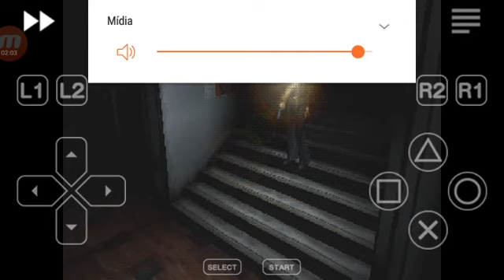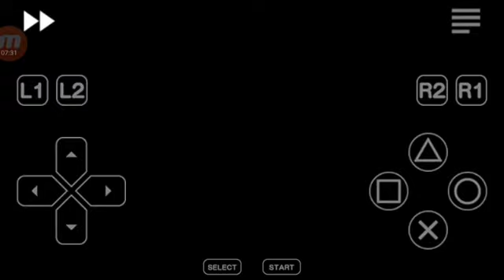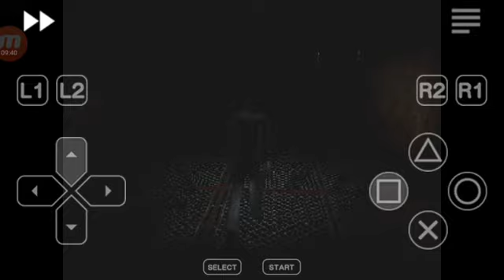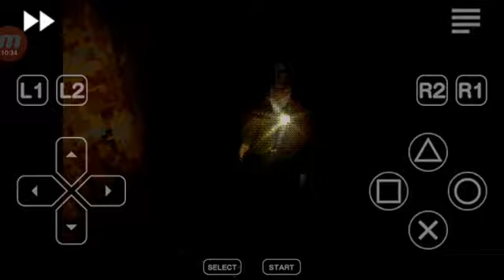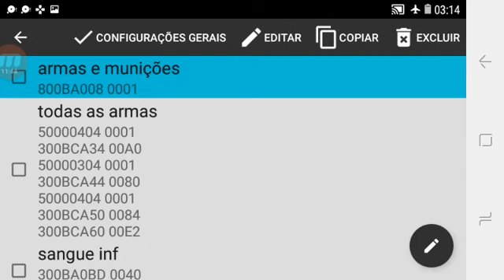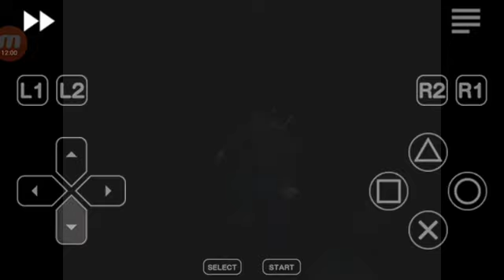Silent Hill - O outro lado